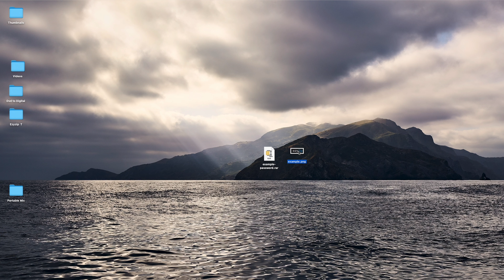Comment Ouvrir Un Fichier RAR Protégé Par Mot De Passe En ligne (Guide simple)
Cette vidéo montre comment ouvrir un fichier RAR verrouillé par mot de passe. Aucun logiciel nécessaire, fonctionne avec votre navigateur. Gratuit!

Vous DEVEZ connaître le mot de passe. Si vous ne connaissez pas le mot de passe, regardez ceci :

1. Cliquez sur "Selectionner le fichier rar à ouvrir" pour ouvrir le sélecteur de fichiers. Sélectionnez votre fichier.
(Si le fichier RAR est protégé par un mot de passe, un mot de passe vous sera demandez.)

2. Entrer le mot de passe et cliquer "Définir le mot de passe".
(Il démarre l'extraction du fichier et liste le contenu du fichier rar une fois terminé.)

3. Cliquez sur le bouton vert « Enregistrer » sur les fichiers individuels pour les enregistrer sur votre disque local.